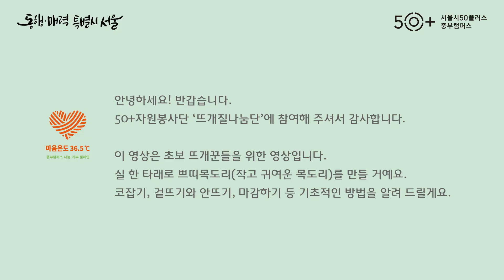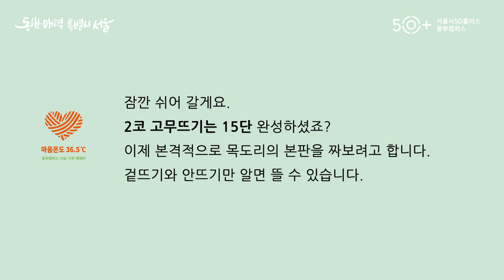[50+자원봉사단] 왕초보 추천! 손뜨개로 목도리 진짜 쉽게 뜨는 법 🧣 | 뜨개질나눔단 쁘띠 목도리 만들기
중부캠퍼스 나눔·기부 캠페인에 참여해 주셔서 감사합니다.
올해도 뜨개질 나눔으로 우리의 이웃에게 따뜻한 겨울을 선물하세요.
참여자가 개별 제작한 쁘띠 목도리는
올 12월, 서울역 쪽방촌 어르신들께 기부됩니다.